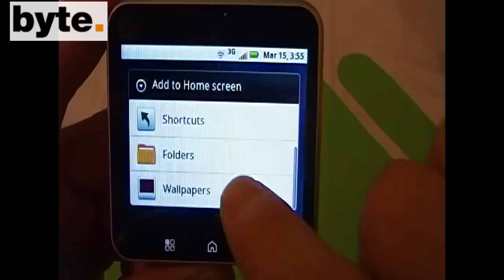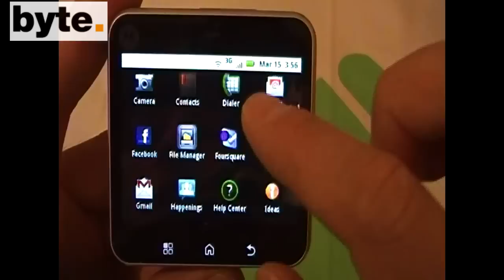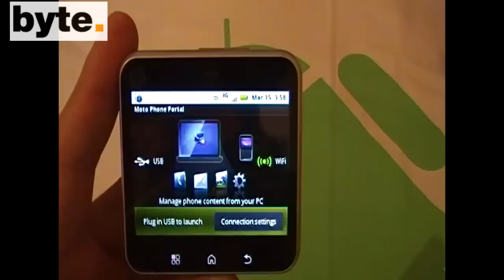Motorola Flipout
Esta es la revisión del Motorola Flipout, un teléfono de gama media con Android 2.1, disponible en México con Telcel.